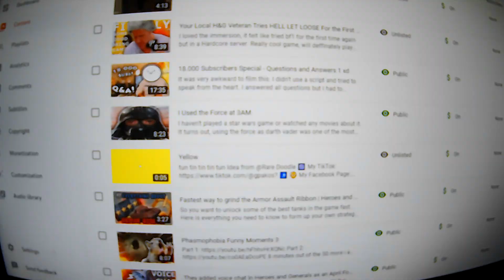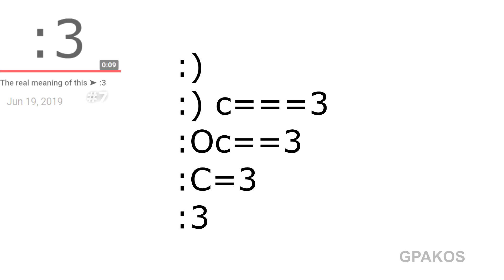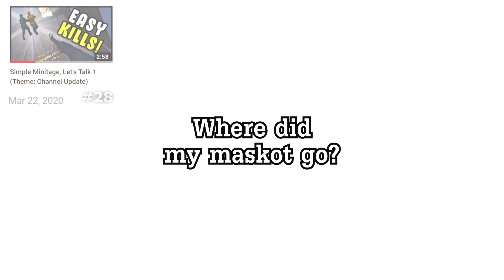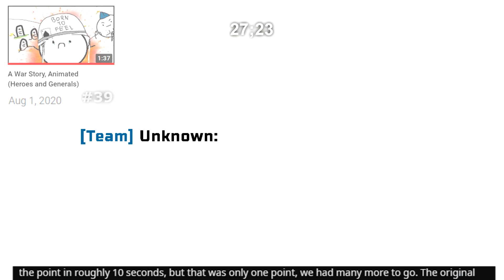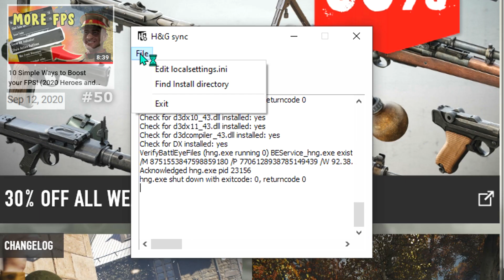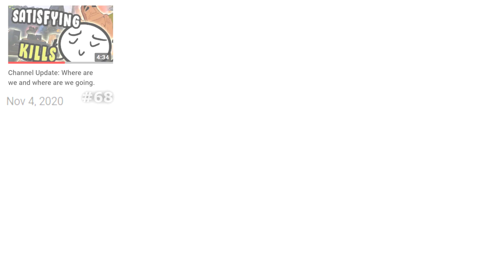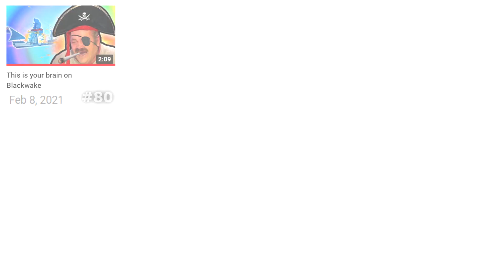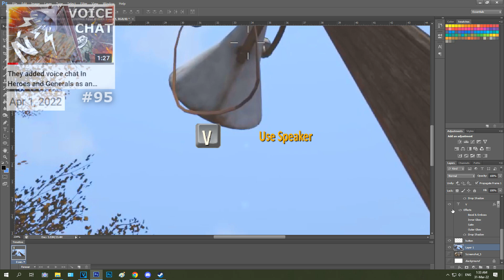Man Creates 100 Videos... Survives to tell the tale | 100th VIDEO SPECIAL! 😄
100 videos! What a Jounrey! Let's make them 1000

❤️ Deutsche Untertitel Von: DerFischmannBekleider (Leon) ❤️

𝐒𝐩𝐞𝐜𝐬:
AMD RYZEN 7 2700X Eight-Core Processor 3.70 GHz
16GB ram (2x8gb, cant recall the brand )
Corsair VS Series VS650 650 watt
Samsun SSD 980 NVMe M.2
𝐑𝐞𝐜𝐨𝐫𝐝𝐢𝐧𝐠:  Nvidia Shadowplay
𝐄𝐝𝐢𝐭𝐢𝐧𝐠: Vegas pro 17
𝐓𝐡𝐮𝐦𝐛𝐧𝐚𝐢𝐥𝐬: Photoshop CS6
𝐒𝐭𝐫𝐞𝐚𝐦𝐢𝐧𝐠: OBS Studio

❤️ Chonky Members:
-PanikAsche
-Angelo Exe
-SilentStorm
-Viennux
-Xxx_360_Pope_Scope_xxX
-Lt_Trike
-Mr Crumpet
-Bjørn Sørensen
-Kolonel Unicorn
-OatBread
-Felix Delaforce

❤️ smol Members:
-HELIX
-Automator_2
-kolopsaro
-Ad3r1an
-Niels Johnsen
-Im Not Mervin
-Max
-Huy Đặng Minh
-LucaIUI
-Istrijan Homopit
-piippo paska
-Tomasz aka dr_dres
-SandlyCut
-FanboyKeks :3
-Marek Sasma
-pietreq

#100 : You are Watching it Now xD